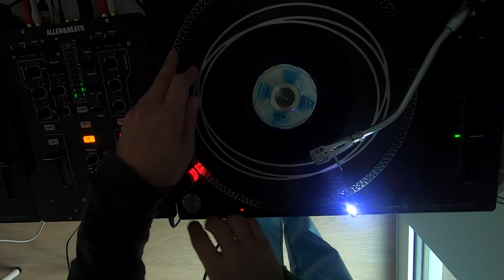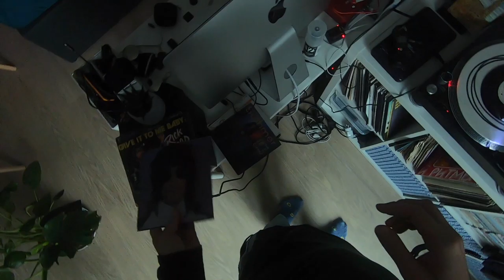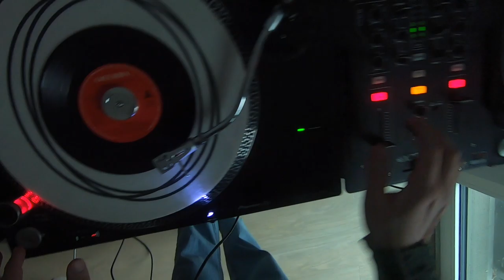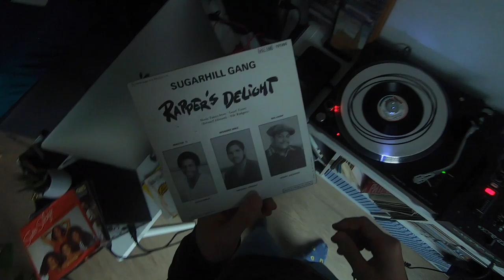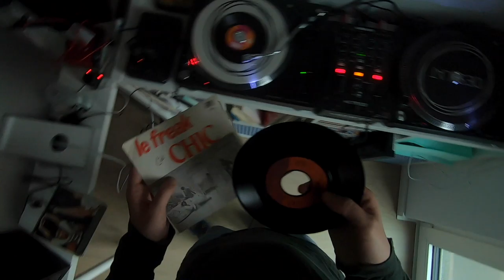SLFK - Funk and Disco Vinyl set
Only 7 inch vinyl mix with funk and disco tunes from berlin based musician and dj - SLFK